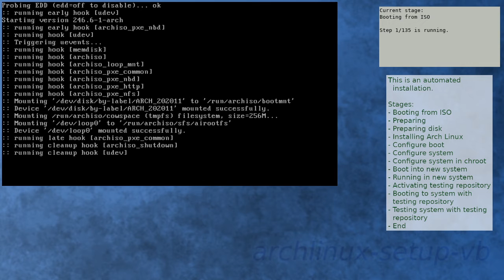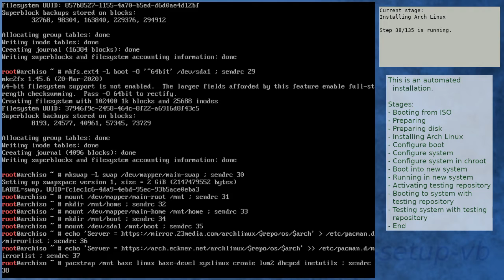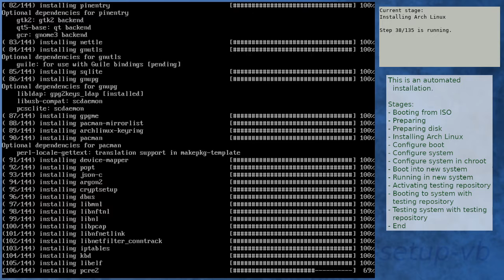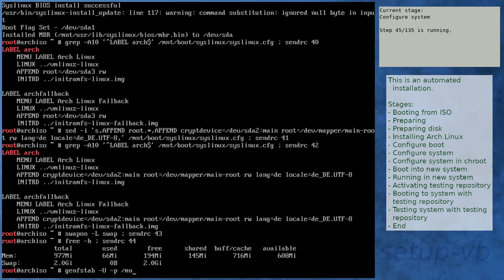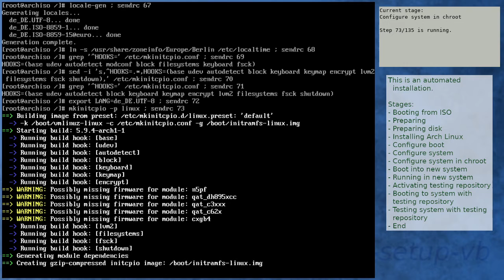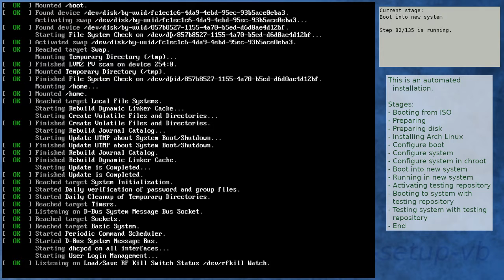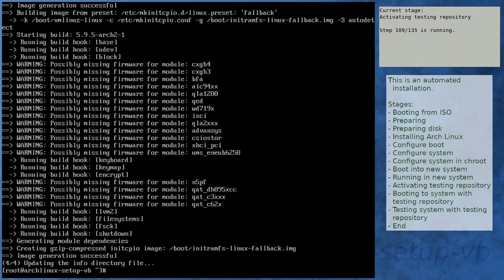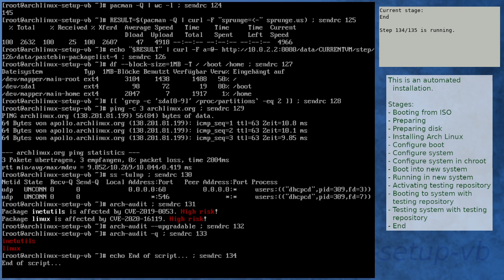Arch Linux installation recording to kernel 5.9.5-arch2-1 (testing)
Summary:
[00:00] Booting from ISO
[01:09] Preparing
[02:08] Preparing disk
[03:59] Installing Arch Linux
[11:06] Configure boot
[11:26] Configure system
[12:29] Configure system in chroot
[16:23] Boot into new system
[17:40] Running in new system
[19:06] Activating testing repository
[22:46] Booting to system with testing repository
[23:59] Testing system with testing repository
[25:16] End

Kernel details:
5.9.2-arch1-1 (ISO)
5.9.4-arch1-1 (after installation)
5.9.5-arch2-1 (after enabling [testing])